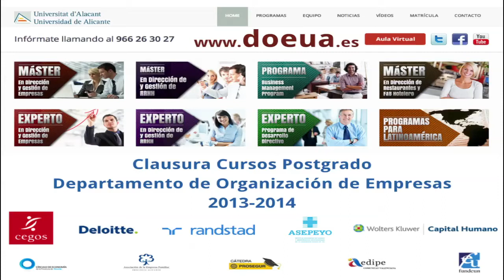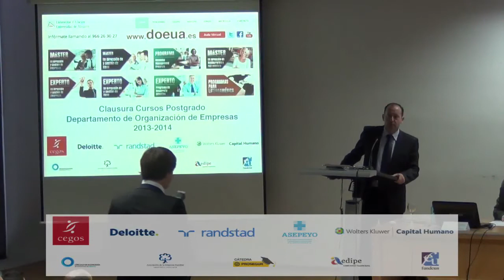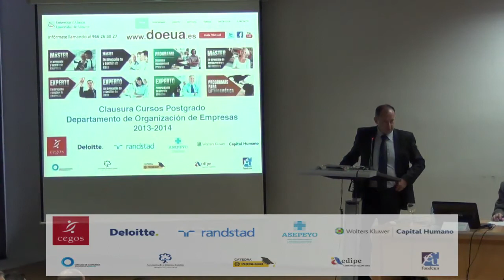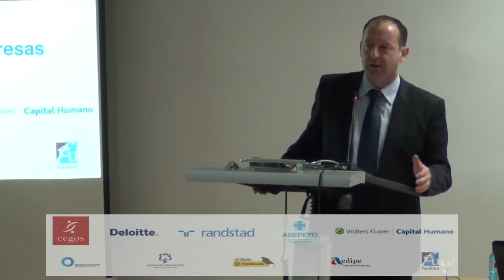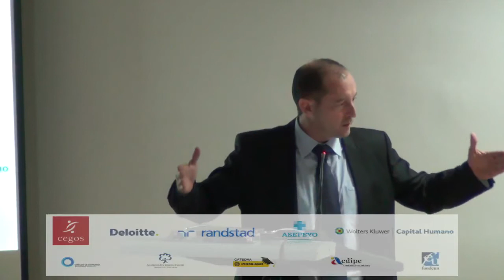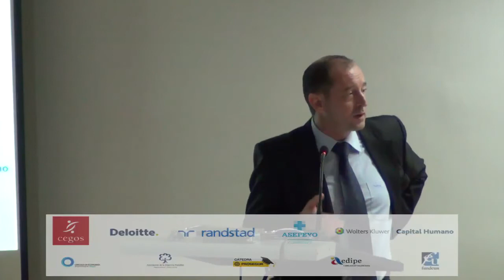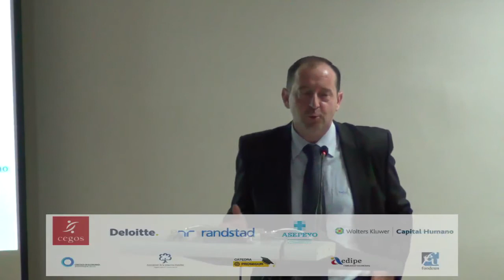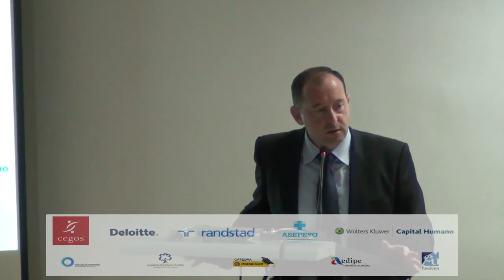Graduación y Clausura Cursos Postgrado DOEUA 2013 2014 | Jesús Araújo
Discurso de D. Jesús Araújo Montahud, Director General de CEGOS España, pronunciado durante la Graduación y Clausura Cursos Postgrado del Departamento de Organización de Empresas de la Universidad de Alicante el pasado 26 de septiembre de 2014.